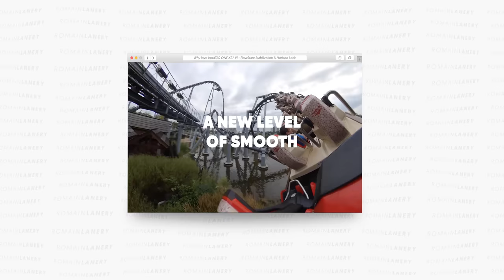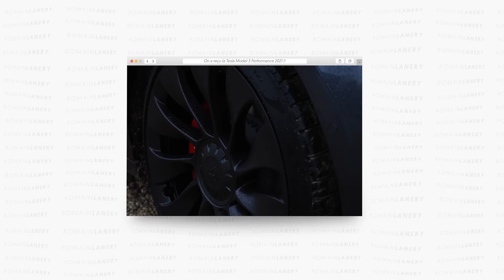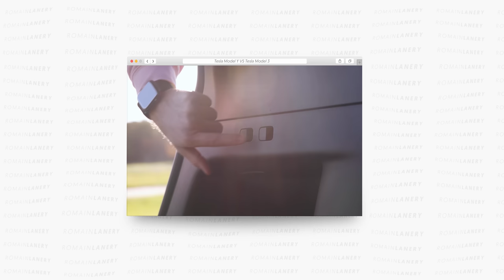On valide mes futurs achats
Choisissez mes futurs achats ! 🤑 Je vous partage la liste de produits que j'aimerais acheter prochainement.